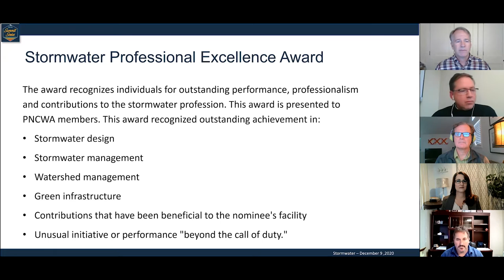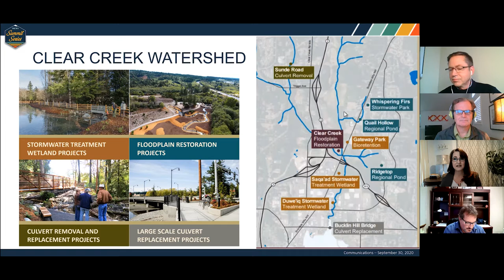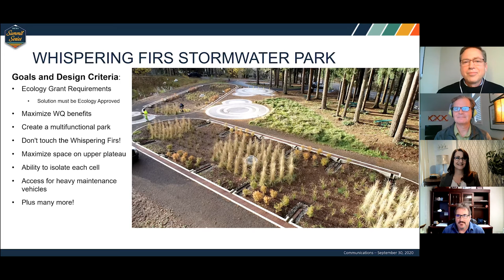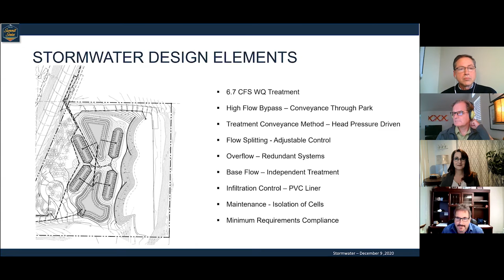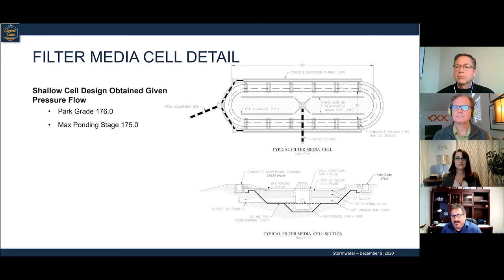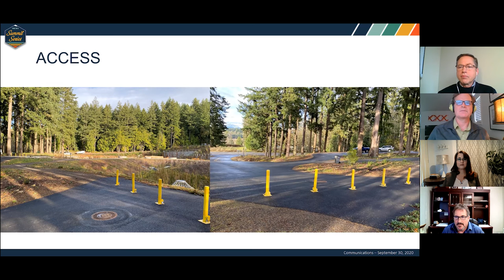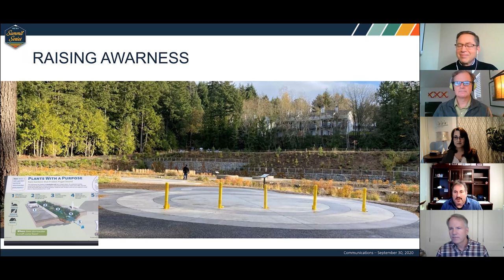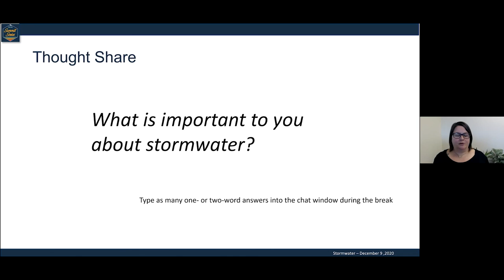Summit Series 4 Part 3